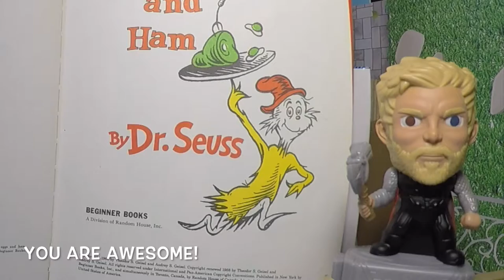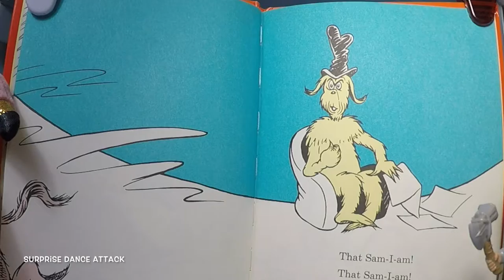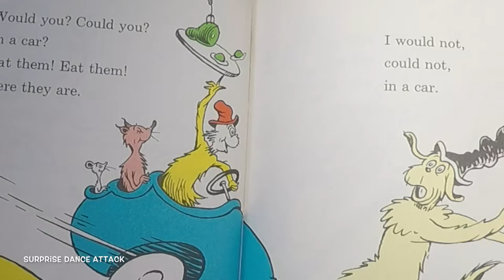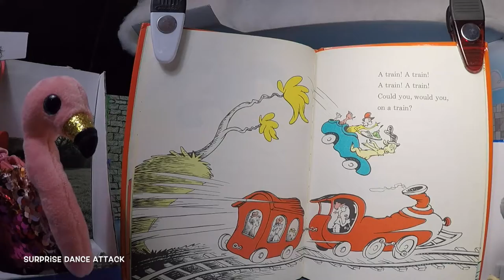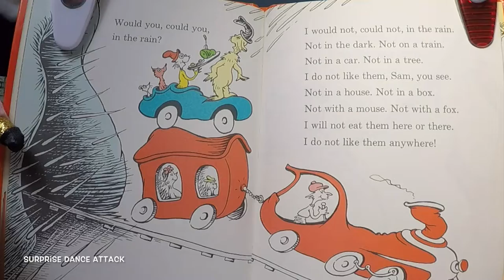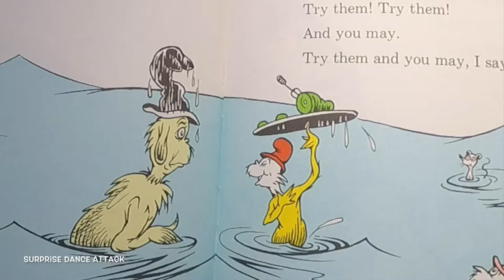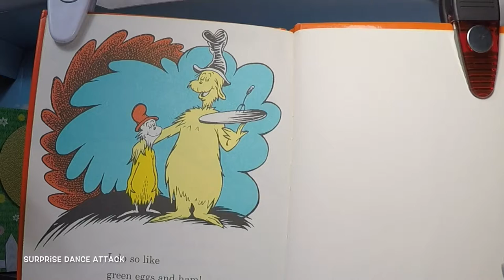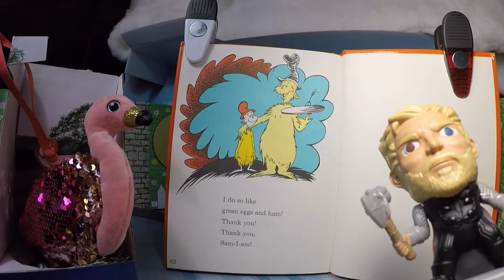Green Eggs and Ham by Dr. Seuss read by Thor! Great books read online free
Surprise Dance Attack presents the next installment in our "Thor's Day" series which premiers on Thursdays.

This time, Thor Reads Green Eggs and Ham by Dr. Seuss.  Our beloved "wise one" Dr. Flamingo makes a guest appearance.